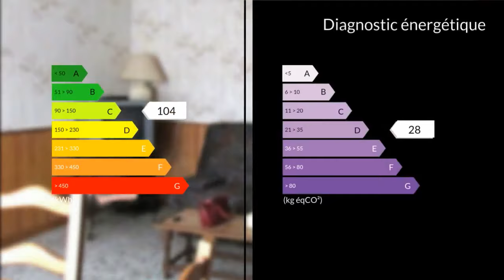A vendre - Maison/villa - Monbahus (47290) - 5 pièces - 142m²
Proche de Cancon, grande maison de ville, au coeur du village avec commerces de proximité. Au rez de chaussée, entrée, large couloir (14m2), cuisine - salle à manger 20 m2, salon (21m2), (pouvant être réunis pour faire une seule pièce de vie d'environ 50m2, cellier avec salle d'eau récente avec WC, accès cour intérieure et atelier (70m2). A l'étage, 3 chambres (14-20-20m2), un bureau (8,6m2) et une salle de bain avec WC. Grenier. Jardinet 100m2 pour potager à une vingtaine de mètres de la maison ainsi qu'un garage (70m2) bardage bois attenant au jardin.Prestations : Double vitrage, chauffage central fuel, toiture bon état, murs bons, peintures refaites. Habitable immédiatement. Cuisinière à bois/charbon dans la cuisine.Commerces de proximité, Ecoles primaires et secondaires. A 30mn de Marmande et Bergerac, 20mn de l'hopital de Villeneuve sur lot, Monflanquin et Miramont de Guyenne, 1h30 de Toulouse et Bordeaux environ. Gare 40mn. M./Mme Andre et Beatrice GUEREL 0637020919 / 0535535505poste9408 Agent commercial indépendant du réseau national clairimmo Maxihome N° RSAC : 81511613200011 PRIUM - Ville du greffe : PARIS